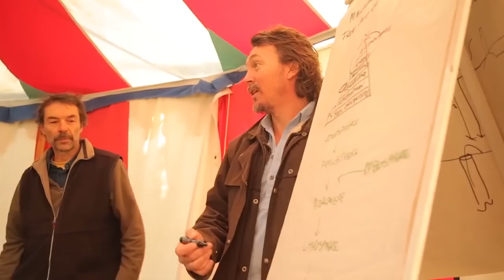Дизайн ключевой линии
Короткий ролик от Дарена Доггерти дающий некоторое представление о системе "Ключивая линия".

Если вы хотите знать больше о пермакультуре, то приглашаем к нам